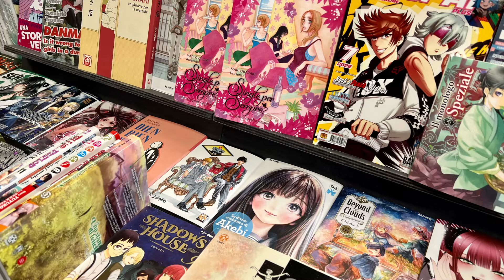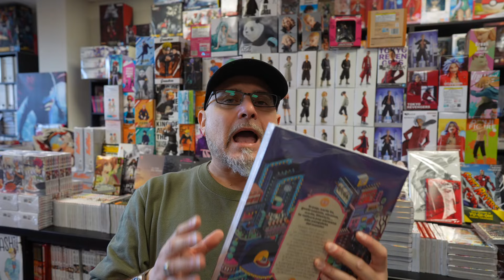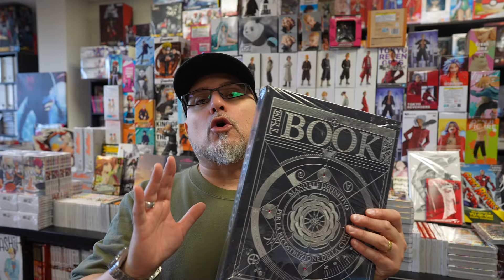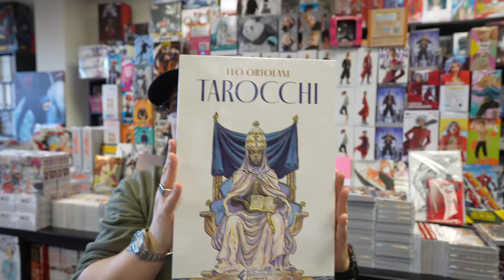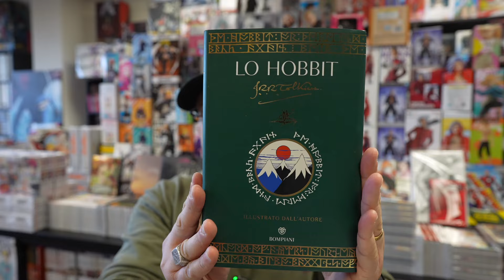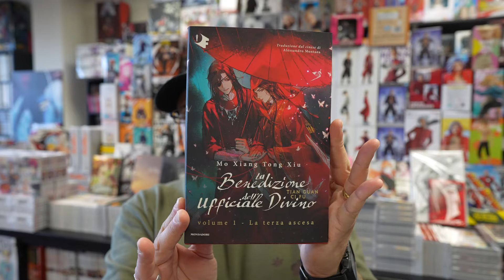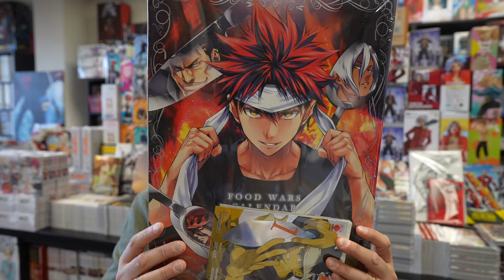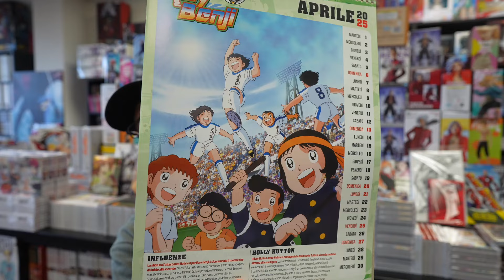TANTE IDEE REGALO OLTRE IL FUMETTO!!! NATALE 2024!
Buon Martedì amici di Non Solo Libri Channel continuiamo con i video consigli per i vostri possibili regali di Natale!!! Prendete carta e penna e mettetevi comodi!

Girato con Sony Alpha ZV-E1